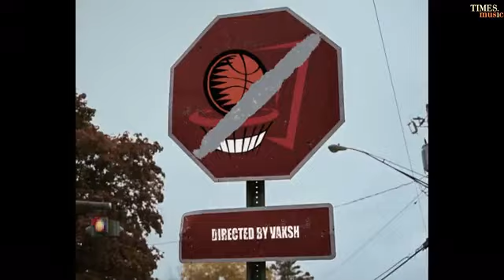Damn Sure (Official Video)|Jassa Dhillon| New Punjabi Songs 2024| Latest Punjabi Song2024newPunjabi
Ho Chugli Karke Lok’an Di
Na Waste Na Karaan Energy Ni
Fatt Oh Kithon Sehju
Jehda Jism Na Sehnda Sardi Ni

Pocket De Vich Lakh Kude Te
Millions Utte Ankh Kude
Success Meri Nu Takkan’ge
Kayi Yaar Hi Karde Shaq Kude

Ho Mangange Advise Jatt Ton
Haalle Lainde Light Kude
Mainu Taan Koyi Doubt Ni
Mera Future Hona Bright Kude

Damn Sure Aa Balliye Ni

Sadda Future Hona Bright Kude

Negativity Di Thaan Na Koyi
Aim De Utte Focus Ni
Lattan Taan Kayi Khinchde Ne
Par Jatt Rehnda Chaukas Ni

Gall Kare Ki Audi Di
Hou Money Bugatti Jogi Vi
USA Nu Vaaya Ghora
Pind Si Kitti Godi Vi

Criticism Jo Karde Ne
Pau Slap Face Te Tight Kude

Ankhan Vich Dream Kude Te
Seene De Vich Fire Ni
Risk Naal Hi Ishq Aa Jatt Nu
Te Safe Ne Chalde Kayar Ni

Ho Ankhan Vich Dream Kude Te
Safe Ne Chalde Kayar Ni

Ho Young Jehi Ajje Age Heere
Kai Karte Taan Vi Chase Heere
Knowledge Wali Book Da Taan
Ajje Pehlan Hi Padheya Page Heere

Mera Sooraj Kal Nu Chamkega
Taan Saunda Nahi At Night Kude

Pind Darar De Cheeme Di Gall
Samjhe Wadda Wise Kude